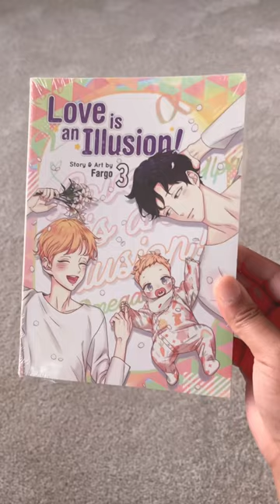📦🤍BL manga unboxing